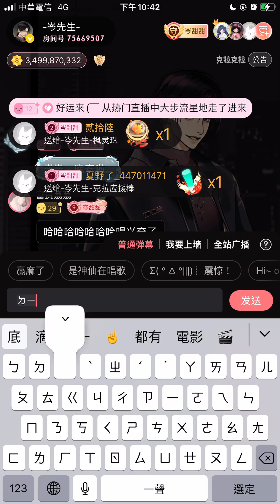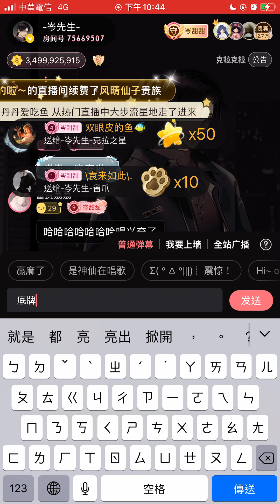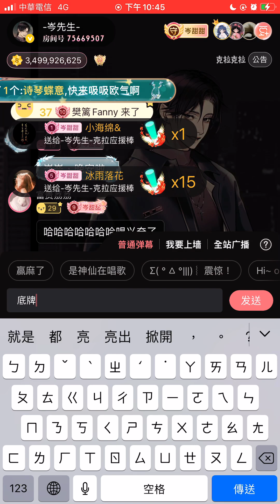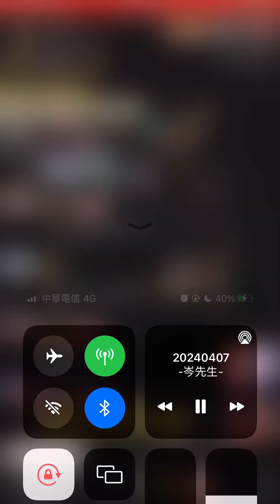岑先生-底牌(2024-0407)